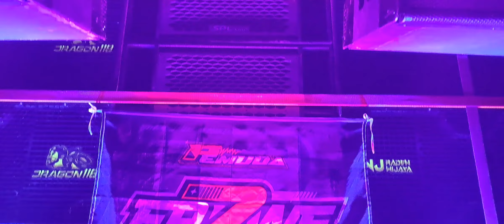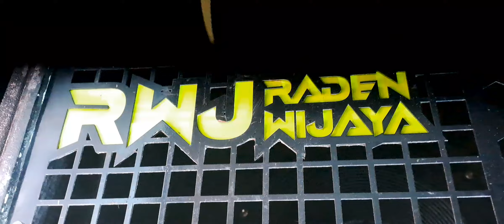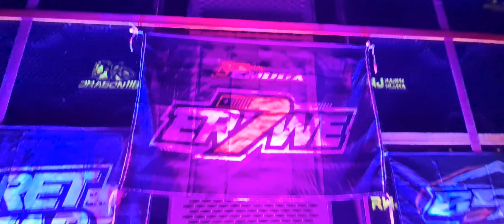RWJ CEK SOUND BERSAMA ULTRAMEN DI BATU